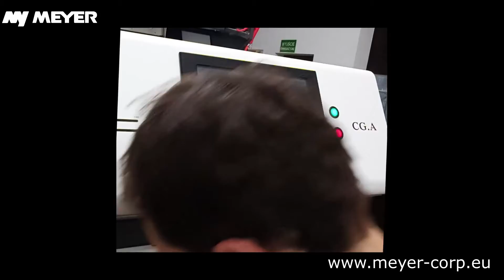MEYER - Corn grits optical sorting test // Sortowanie optyczne łomu kukurydzianego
MEYER corn grits optical sorting
The results of sorting corn grits on the MEYER optical sorting machine.

MEYER sortowanie optyczne łomu kukurydzianego
Sorter optyczny MEYER służy do sortowania różnych produktów sypkich.
Wyniki separacji optycznej łomu kukurydzianego na sorterze optycznym MEYER.